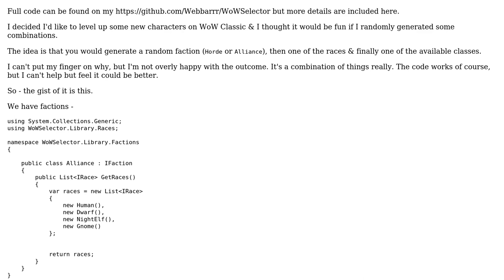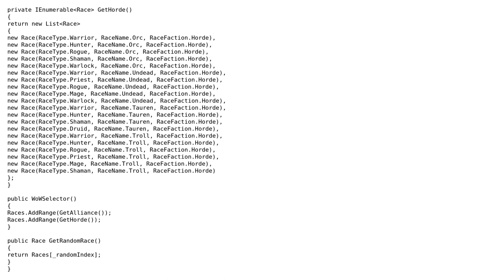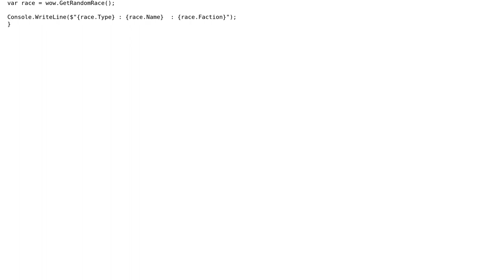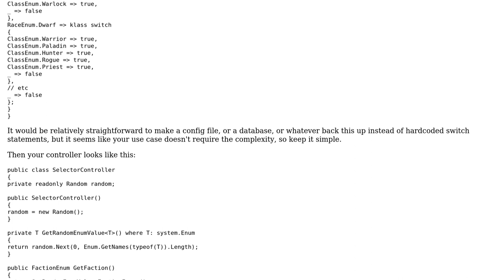Code Review: Randomly generating a WoW Classic character (2 Solutions!!)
Code Review: Randomly generating a WoW Classic character

With thanks & praise to God, and with thanks to the many people who have made this project possible! | Content (except music & images) licensed under CC BY-SA | Music | Images & others | With thanks to user Webbarr user James Taylor user iSR5 user Dan Oberlam and the Stack Exchange Network Trademarks are property of their respective owners. You are responsible for your own actions.